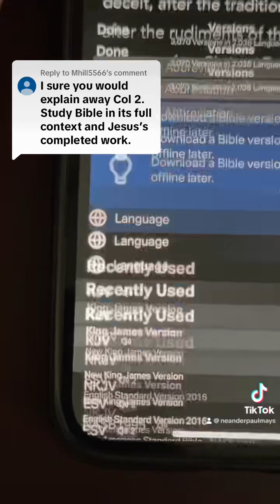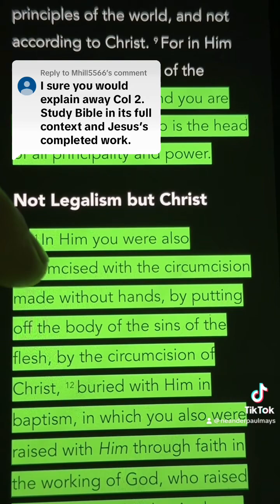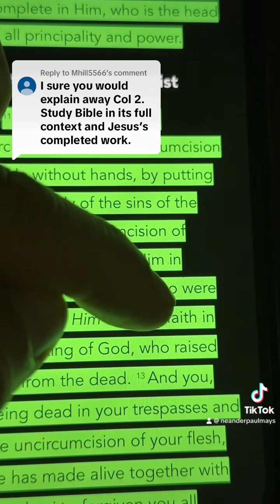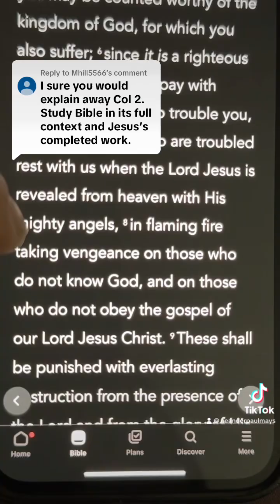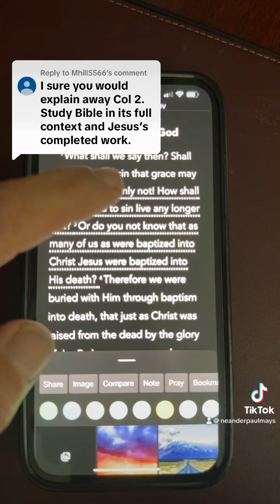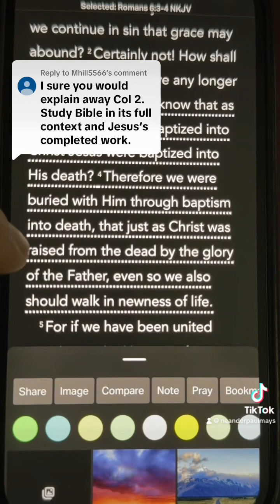Obey the gospel. Col 2 Rom 6. II thess 1:8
TikTok work. Obey the gospel, obey the death, burial, and resurrection of Jesus Christ. Romans 6 and Colossians 2 tell us how.